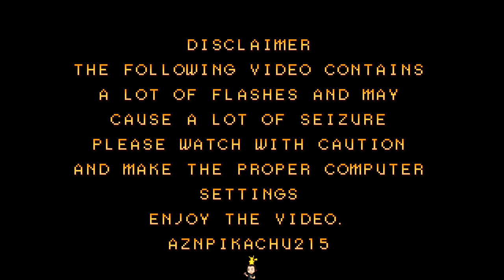Mugen Character Showcase - Acid Kyo by Bloodtech K' DL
This character showcase was requested by @bloodtechkdl7927 on wanting me to show his Kyo edit, his name is Acid Kyo. Hope you enjoy the showcase.

🎵 Yu-Gi-Oh Music - Fang of Critias Outro by Jupiter Productions